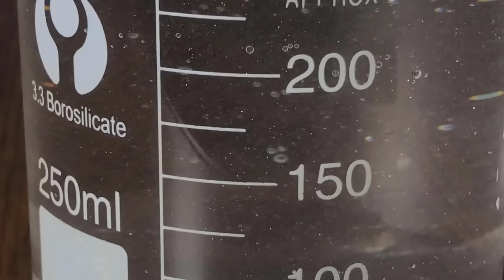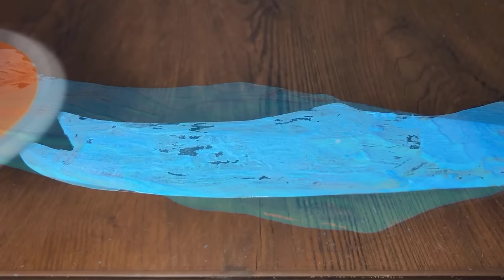Rusty Dragon Hunter Knife Restoration Video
In this captivating restoration journey, witness the transformation of a neglected Dragon Hunter Knife from a rusty relic to a shining symbol of craftsmanship. This blade, once concealed in layers of neglect, now emerges to reclaim its former glory through meticulous care and skilled hands.

Join us as we embark on this adventure of restoration, where rust and corrosion yield to patience and expertise. From the careful disassembly to the meticulous cleaning process, every step is a testament to the dedication and passion for preserving history and craftsmanship.

Through this video, learn the techniques and tools required to breathe new life into forgotten treasures. Witness the blade's journey as it undergoes gentle polishing, careful sharpening, and the loving touch of restoration.

Whether you're an enthusiast of knives, a lover of restoration projects, or simply appreciate the beauty of bringing old objects back to life, this video offers a captivating journey that celebrates the art of restoration and the timeless allure of the Dragon Hunter Knife. Don't miss out on witnessing the rebirth of this forgotten blade – hit play and join us on this remarkable restoration adventure!
1.
2.
3.
4.
5.
6.
7.
8.
9.
10.
11.
12.
13.
14.
15.
16.
17.
18.
19.
20.